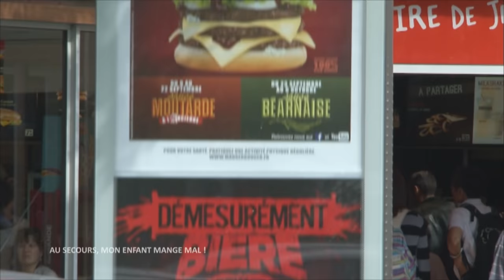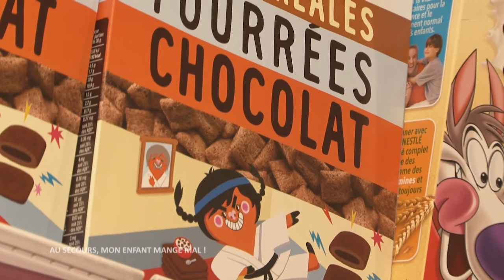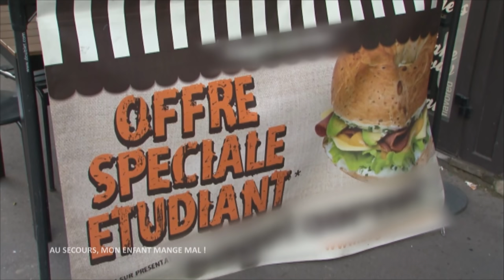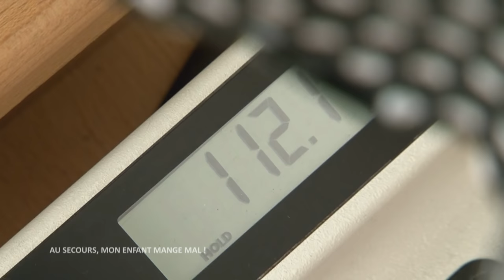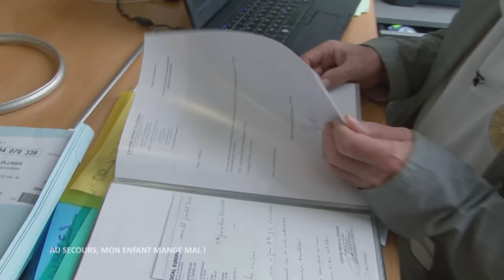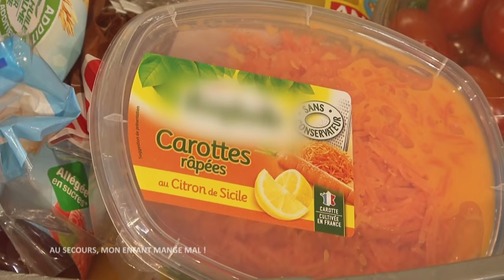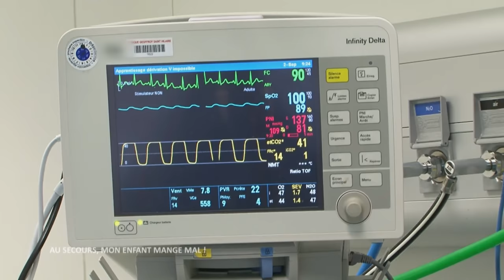Au secours, mon enfant mange mal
Se battre au quotidien pour que nos enfants mangent des fruits et des légumes est parfois difficile. Comment aider les enfants à bien s'alimenter ? Les initier à l'équilibre alimentaire ? C'est le défi que se sont fixé trois mères de familles.

Réalisateur : Lea MAMAN / Claire BAUCHART